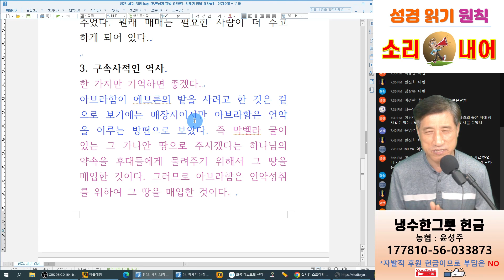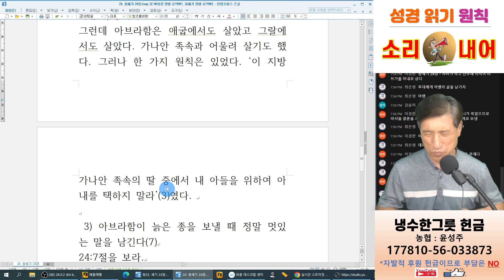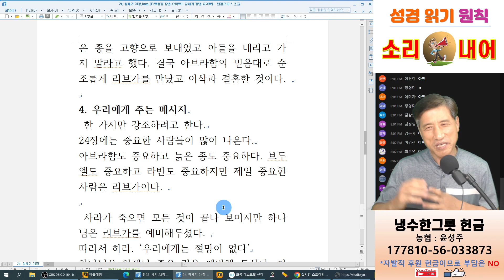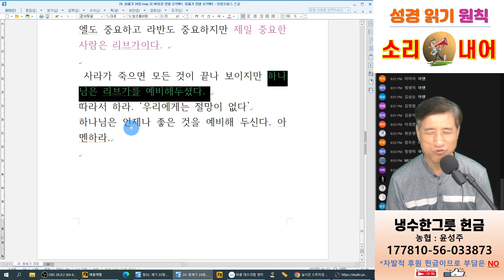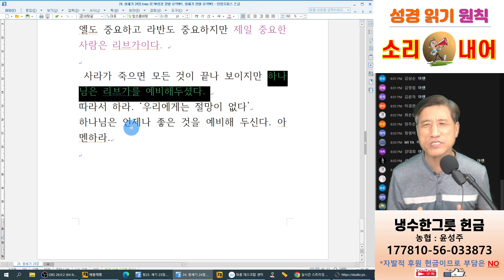창세기 23장, 24장 사라의 죽음, 아브라함, 이삭 - 언택트교회